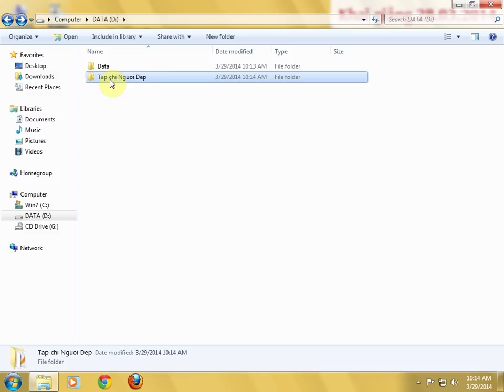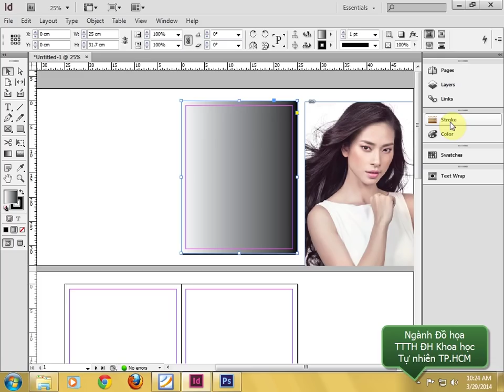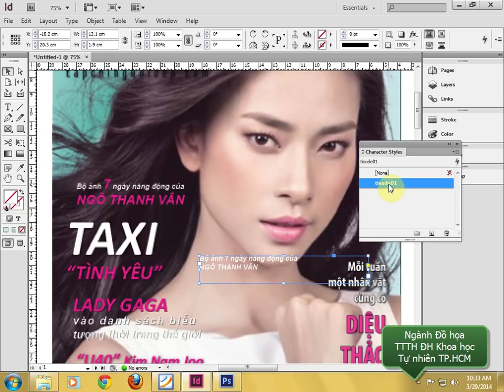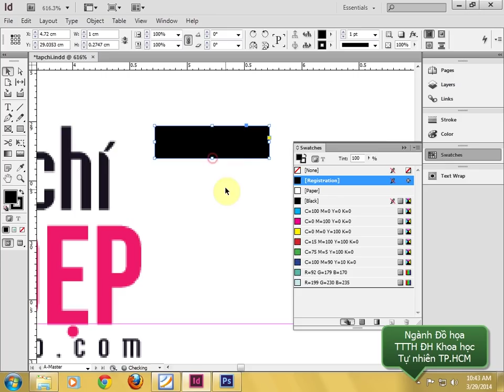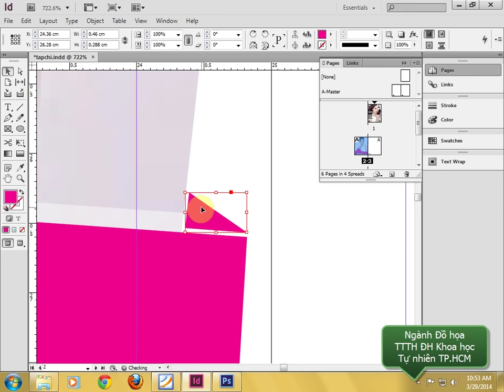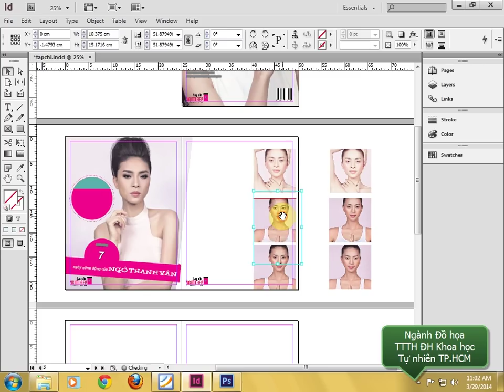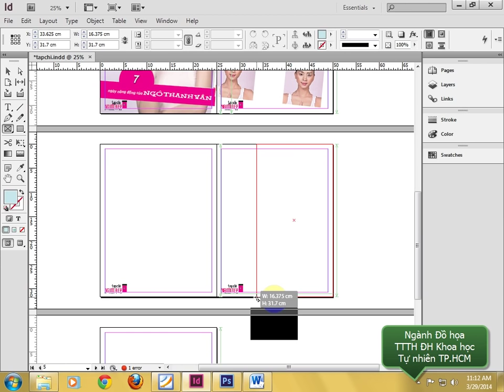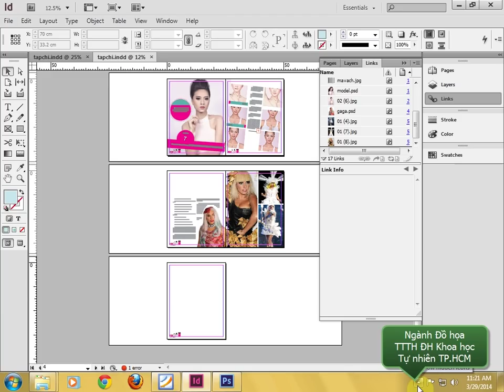Học Indesign - Thiết kế bìa và dàn trang tạp chí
Hướng dẫn: Thiết kế bìa và dàn trang tạp chí
Phần mềm sử dụng: Adobe Indesign CS6
Thực hiện: Giảng viên ngành Đồ họa - TTTH ĐH Khoa học Tự nhiên TP.HCM